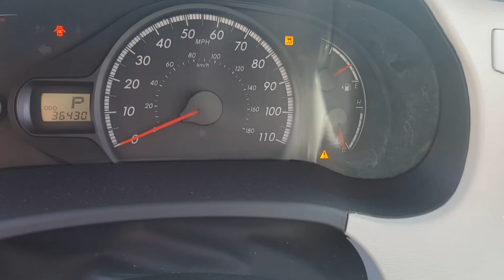2015 Sienna- Ask For Jose Gonzalez